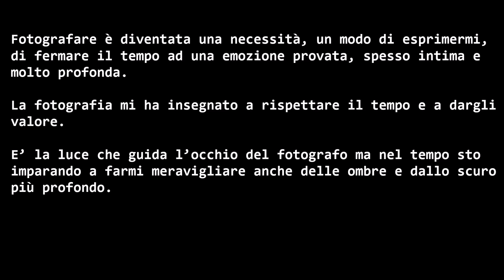Immagini e parole-Nicola Scaggiante